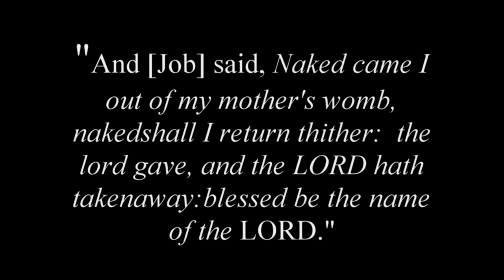I love you son movie